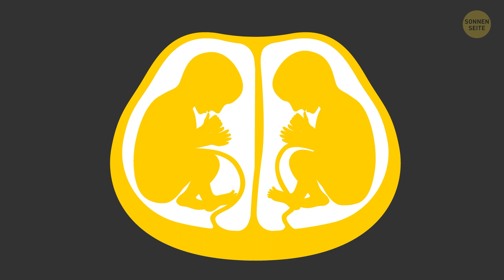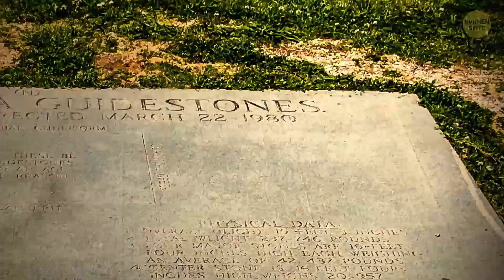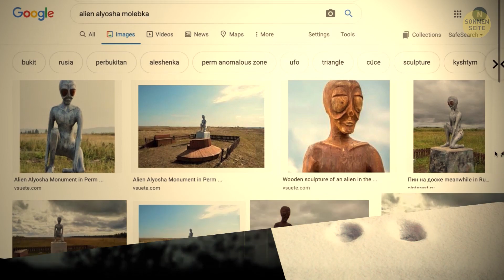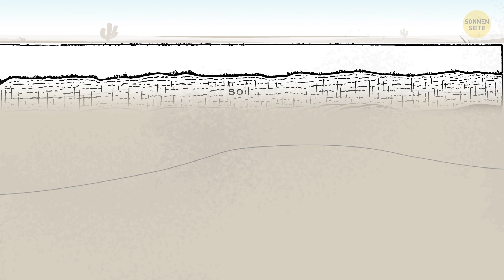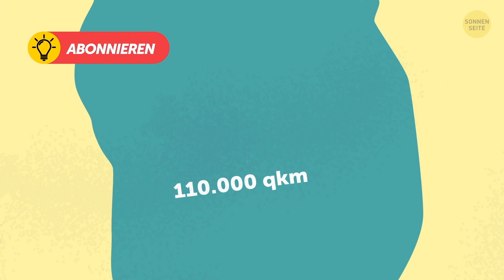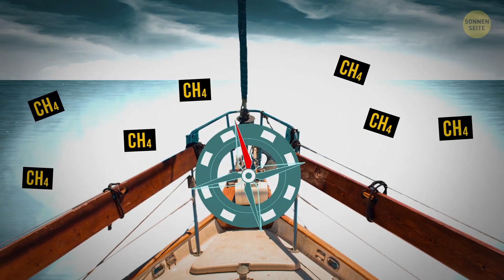Orte, die mysteriöser sind als das Bermudadreieck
Bist du fasziniert von Orten, die überhaupt nicht wie dein Zuhause aussehen? Orte, die einzigartig und aufregend zugleich sind? Wir sind an unsere Umgebung und deren Naturgesetze gewöhnt. Aber sehr oft bricht die Natur ihre eigenen Gesetze und schafft etwas Ungewöhnliches. Das können Orte mit Schwerelosigkeit sein, oder nicht enden wollende Blitz-Stürme, oder Zeichnungen in der Wüste.

Es gibt einen Ort, der in Kerala in Indien liegt und das "Geteilte Meer" genannt wird. Dort gibt es einen Sandstreifen, der nach einer mächtigen Flut auftauchte und das Meer teilte. Es ist ein Ort, an dem du tatsächlich mitten im Meer bist. Dieser Sandstreifen ragt fast 1 km weit ins Meer und er scheint, nicht so schnell zu verschwinden.